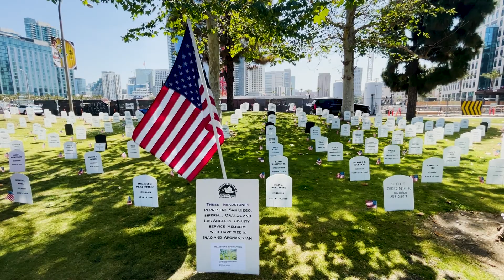San Diegans commemorate Memorial Day on USS Midway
A special ceremony was held on the  U-S-S Midway to honor the lives of military members who served and died for our country. KPBS reporter Kitty Alvarado was there and has the somber tributes to the fallen